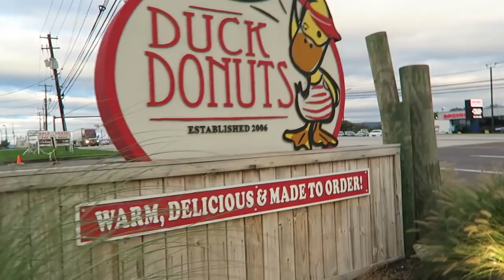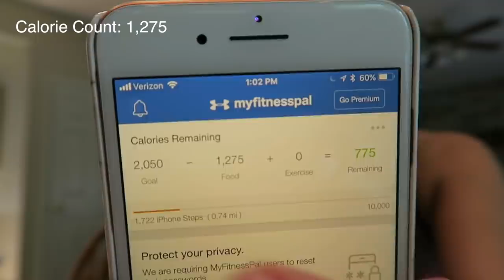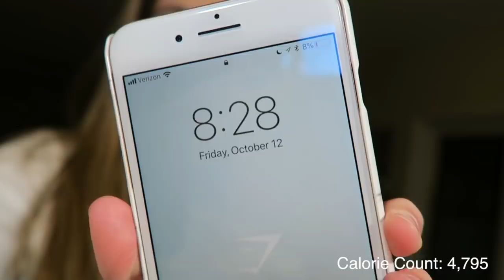10k Calorie Challenge | Morgan Craft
I finally attempted the 10,000 calorie challenge! Did I hit the 10K or not? Well you'll have to watch to find out!